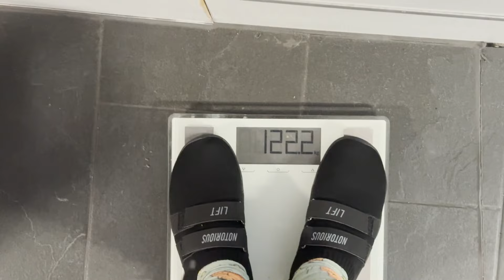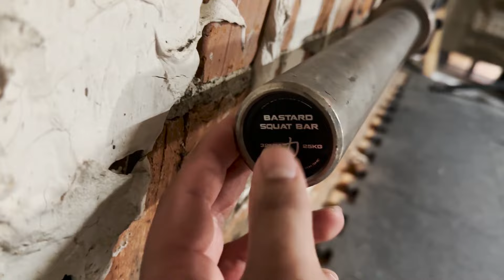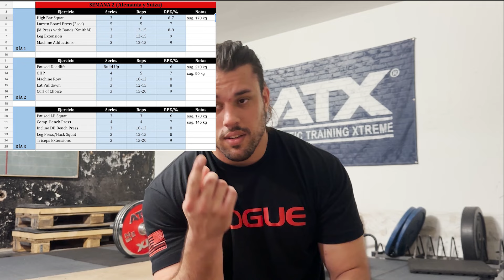COMO MODIFICAR TU PLANIFICACIÓN DE ENTRENAMIENTO